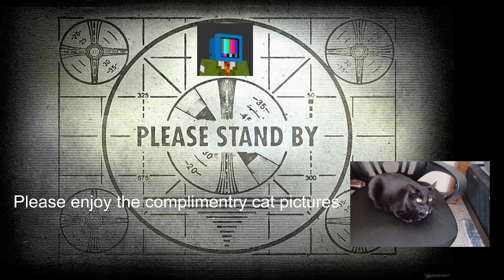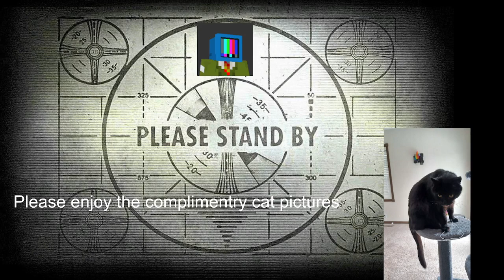Zazzy Plays Fallout: New Vegas - Part 1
Zazzy zany mizadventurez in zee zapocolypse!  Fallout: New Vegas on ABS!